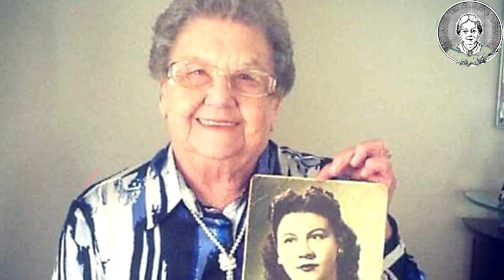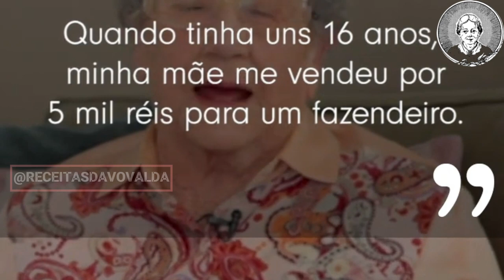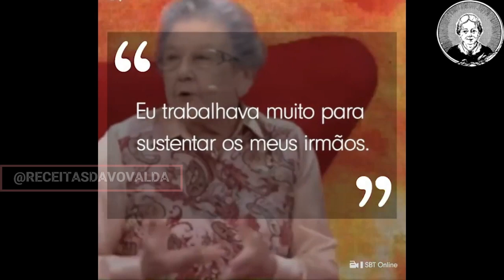● SUPERAÇÃO! CONHEÇA A HISTÓRIA DE PALMIRINHA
● Neste vídeo, vamos conhecer a história de vida de Palmirinha, a querida culinarista que nos deixou aos 91 anos. Palmirinha enfrentou muitos desafios desde a infância. Com muito trabalho e talento, ela criou suas três filhas sozinha e só começou sua carreira na TV aos 63 anos, quando foi convidada por Ana Maria Braga para participar do seu programa. Palmirinha conquistou o público com seu jeito meigo, suas receitas deliciosas e seu bordão "amiguinhos". Ela é um exemplo de superação, carisma e amor pela cozinha.

Receitas com legendas para os ensurdecidos.
Vó Valda ensina suas deliciosas receitas, que encantam até hoje de forma simples, prática e SEM FIRULAS, para você que tem o dia corrido e não tem tempo há perder.
Se achou que a receita lhe ajudou, compartilhe com mais 5 pessoas, quem sabe não é a dúvida deles também.